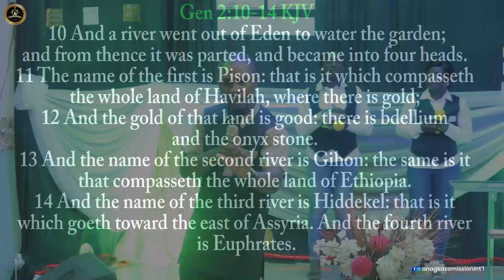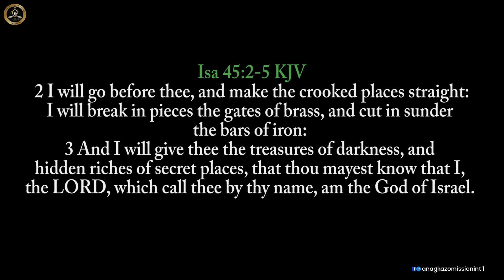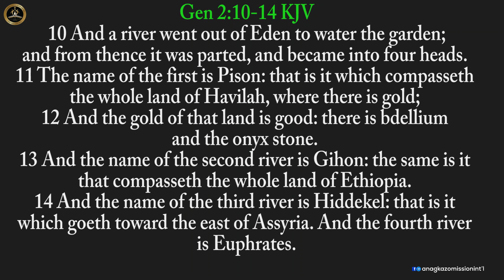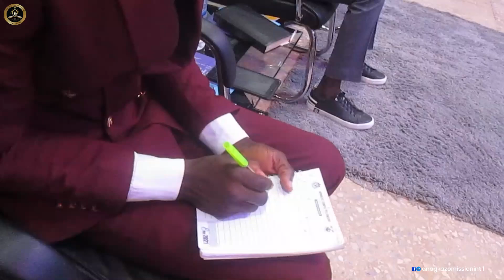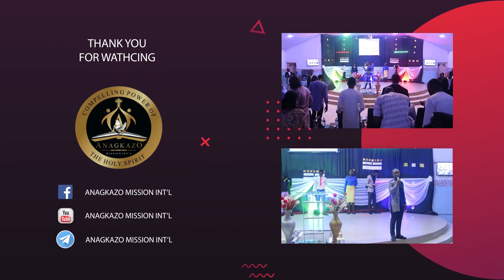Rivers and Streams by Apostle Effa Emmanuel Isaac